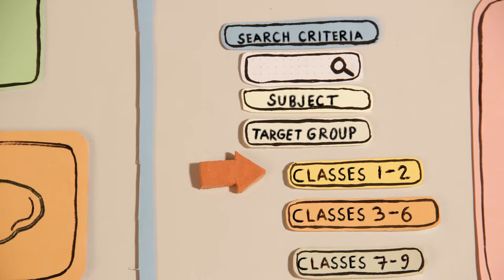Kultus - This is how it works!